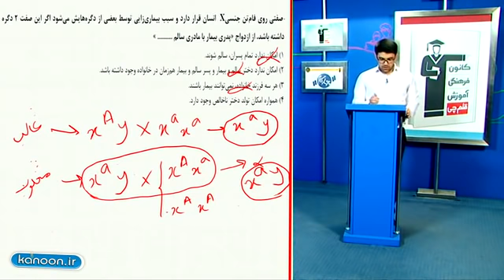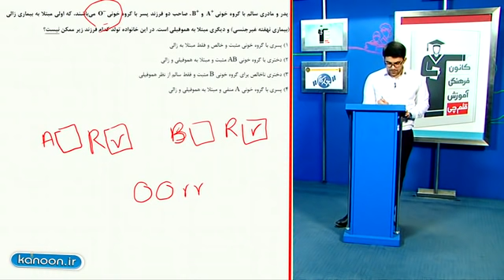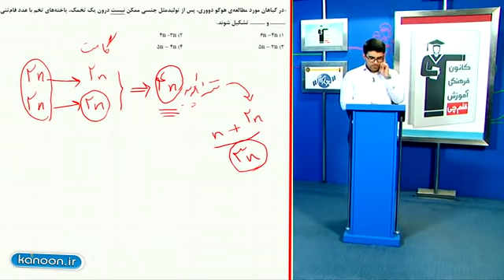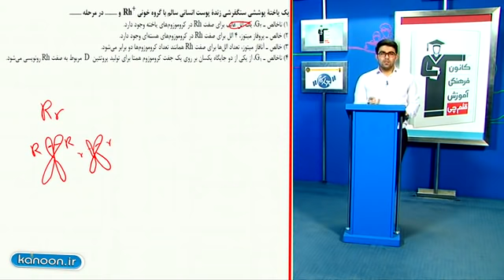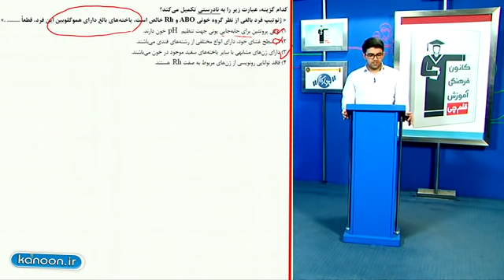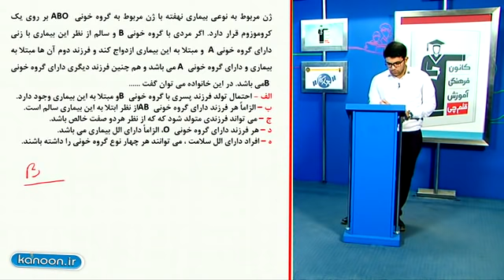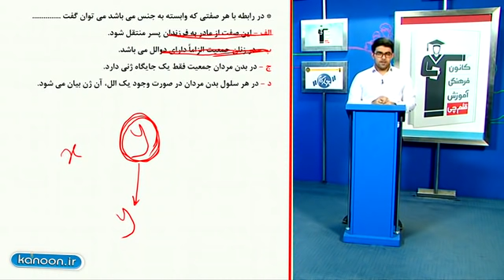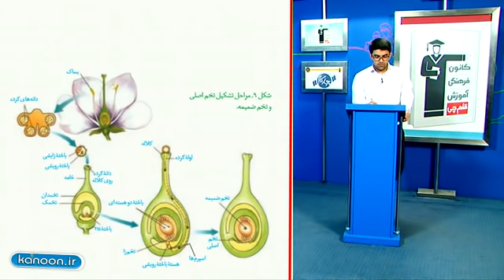Why Is It Necessary to Find Someone to Talk to for an Improved Social Connection in Life?